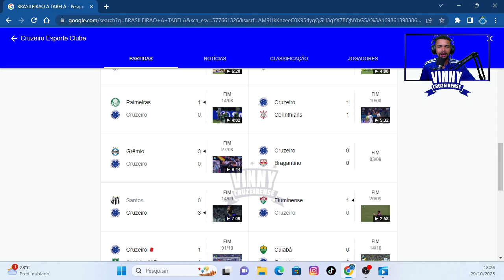REACT VASCÃO FOI DE VASCO | Goiás x Vasco | Melhores Momentos | Brasileirão | BOM PARA O CRUZEIRO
vasco,
vasco da gama,
react vasco,
vasco react,
react,
react cruzeiro,
melhores momentos vasco,
melhores momentos brasileirão,